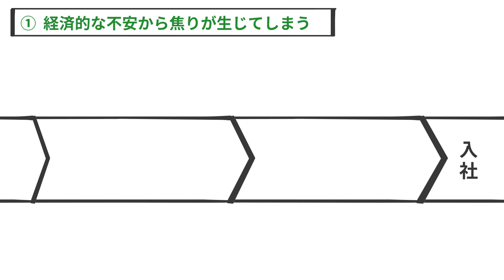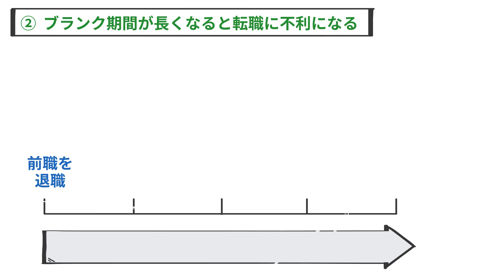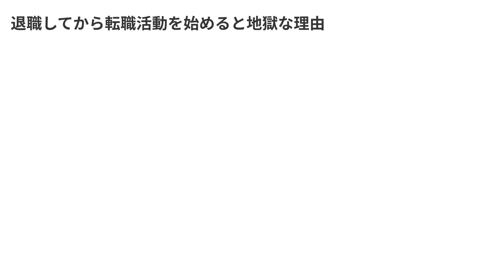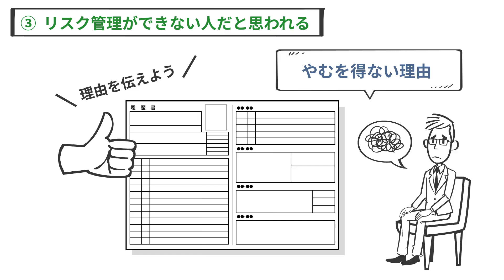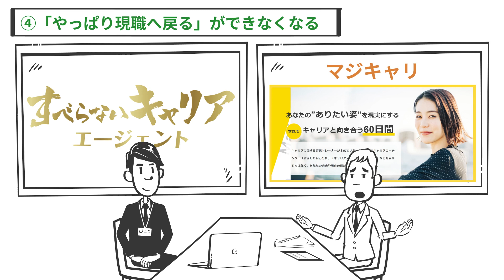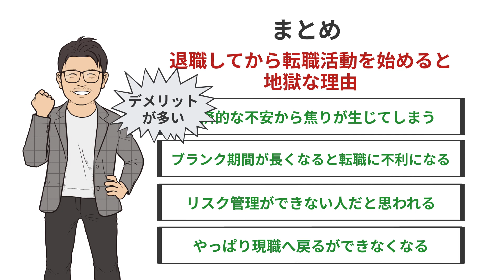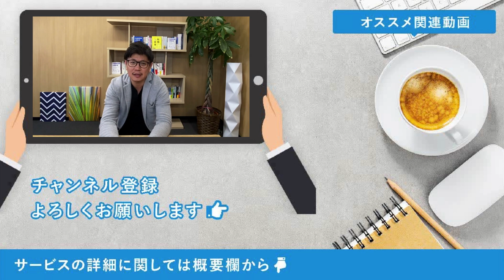会社を辞めてから、転職を始めると地獄が待っています。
20代で年収700万円以上を目指す若手向け転職エージェント

2012年転職エージェントとしてアクシス株式会社を設立。

・書籍
キャリアロジック